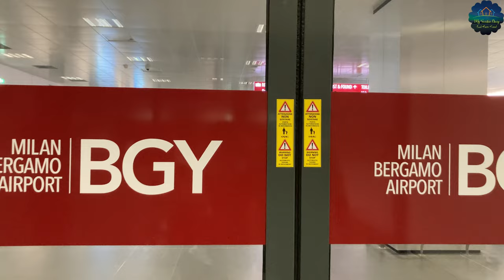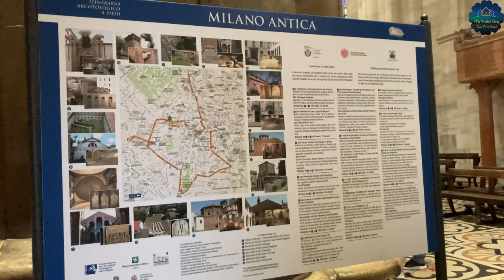Italy to Switzerland road trip| Summer vacation 2024| Milan City| travel from Sweden| Alp mountains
Hi everyone,

This is a video vlog of our Italy trip from Sweden during this summer vacation 2024. Please do watch the video and share your thoughts.

Thank you ☺️